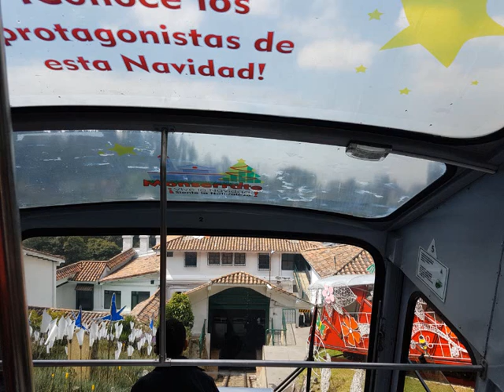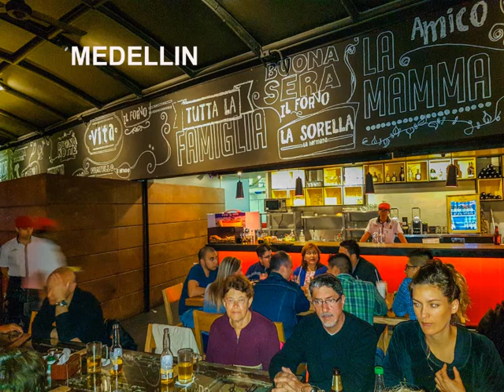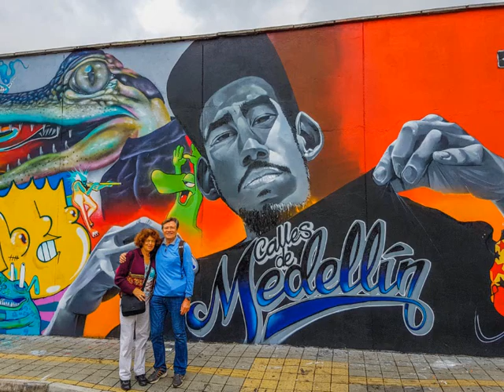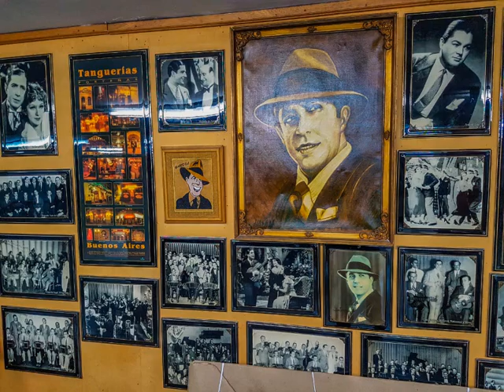COLOMBIE VIVENTURA 17 JOURS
Actuellement La Colombie est authentique car la guerre civil vient de s'arrêter et le tourisme est très faible. Les gens sont accueillants, les paysages sont grandioses avec ses cordillères très abruptes.